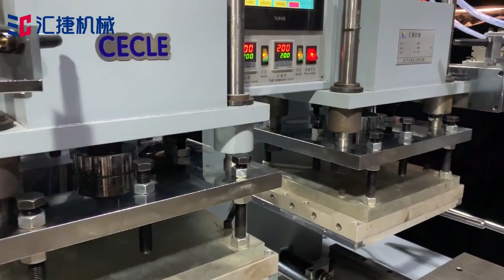PHS 320 Automatic plastic plate hot stamping machine